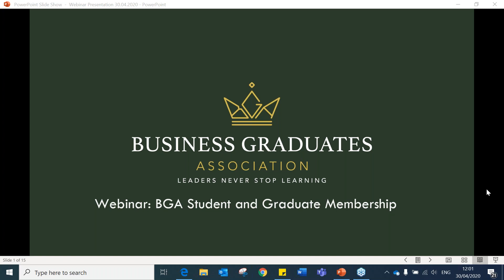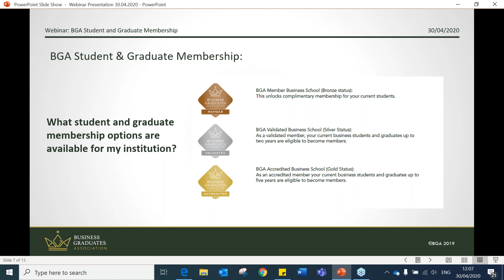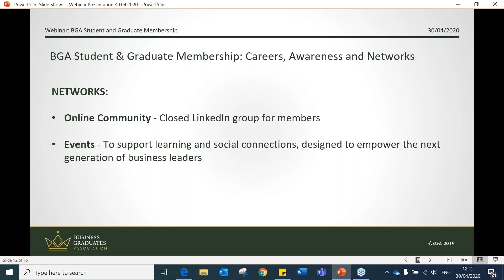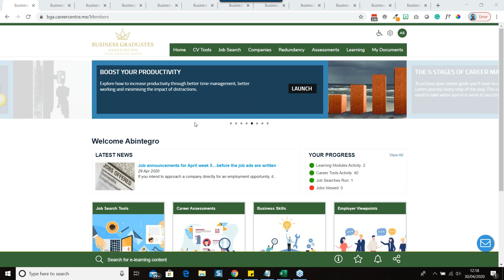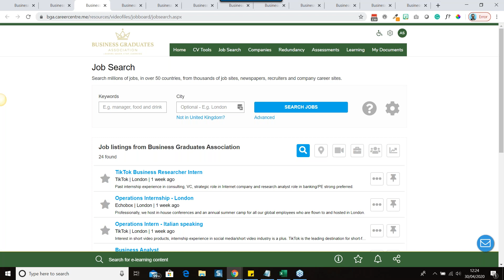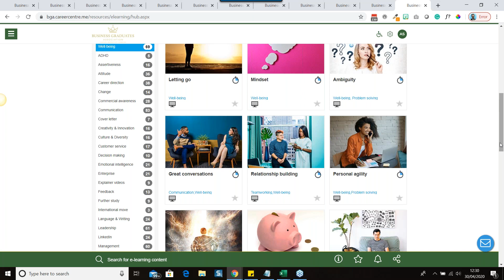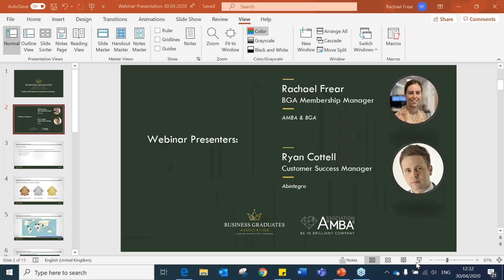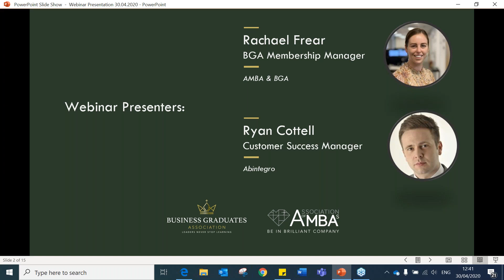BGA Student and Graduate Membership onboarding webinar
This webinar is an informative session about BGA Student and Graduate Membership; how the available services can be used in collaboration with Business School's current career services.

BGA's Membership Manager discusses all aspects of the Student and Graduate Membership proposition and gives all attendees questions at the end of the webinar.

Discover more and register for AMBA & BGA upcoming Business School webinars